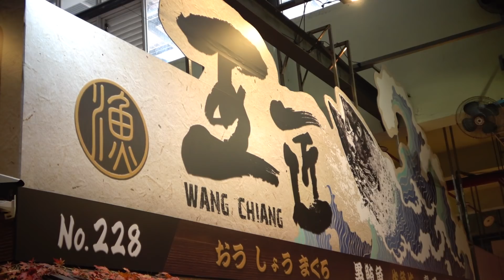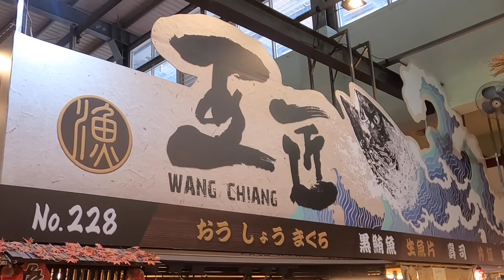Giant Bluefin Tuna Cutting for Sashimi & Sushi /巨大黑鮪魚切割生魚片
屏東黑鮪魚文化觀光季從5月2日起至6月28日止

店家位置資訊:
王匠黑鮪魚生魚片&日本料理***Location information***

GIANT BLUEFIN TUNA(660 lb) CUTTING SHOW/ TUNA STEAK IN TAIWAN  DONGGANG東港巨大黑鮪魚切割

Awesome! !! Quickly cut whole Tuna with an amazing number of  sashimi-鮪魚切割技能Tuna Cutting Skills